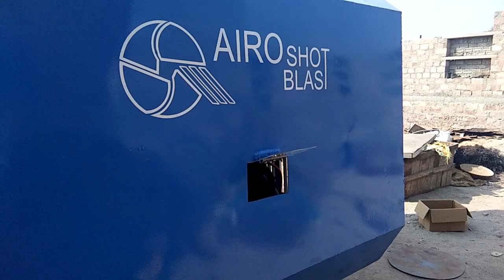Sand Blasting Machine with Air Compressor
Sand/ Shot Blasting Machine with portable compressor easy move from one site to another site, Diesel Engine Operated Compressor is easy to do Sand Blasting at any site without Electricity.